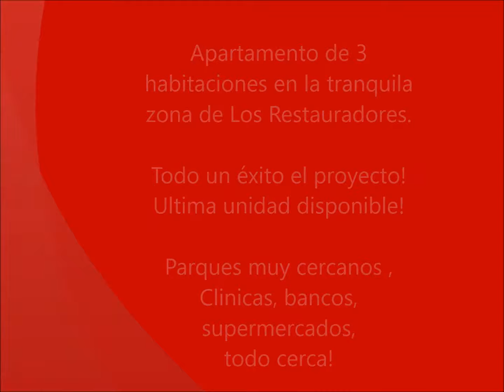Mudate a este bonito apartamento en venta a estrenar por ti en Los Restauradores , Santo Domingo